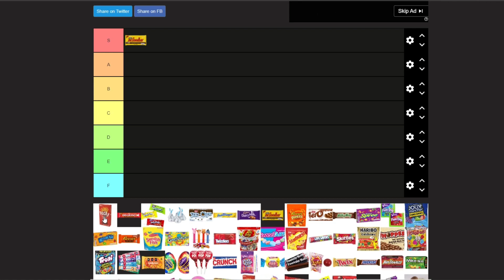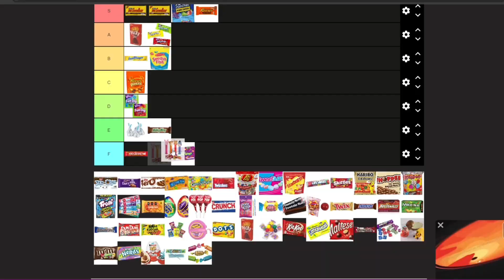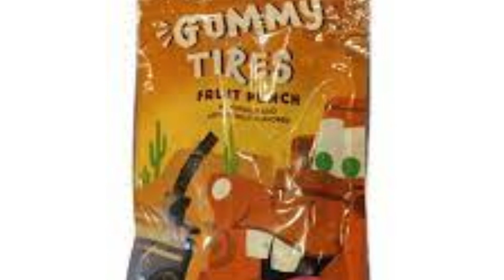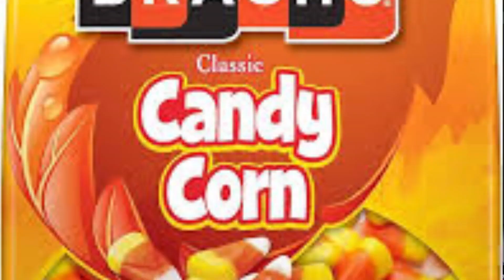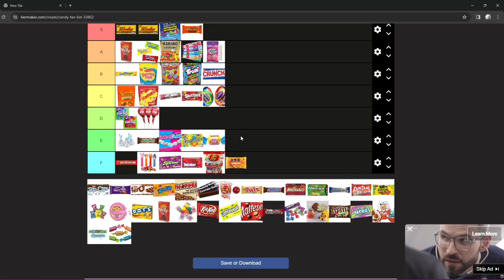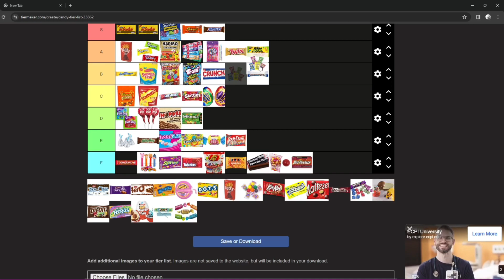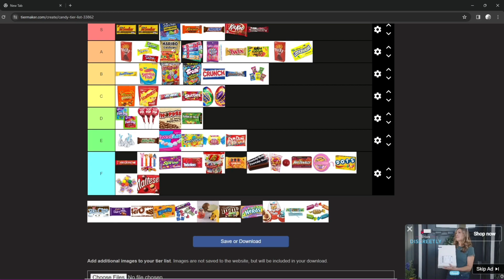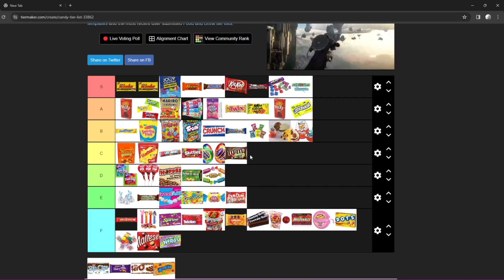CANDY TIER LIST(I GOT MAD)